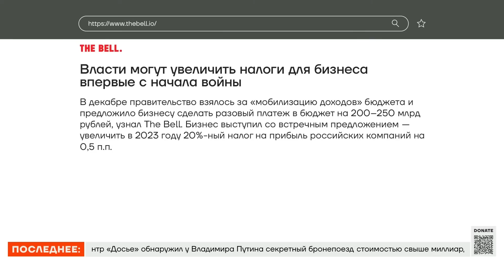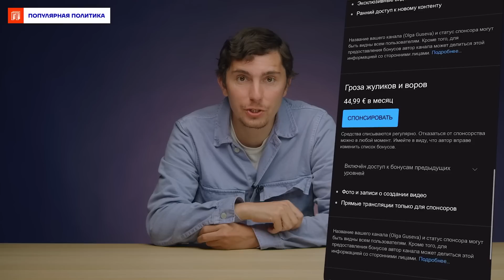Олигархи предали интересы России | Сергей Алексашенко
К эфиру подключился экономист Сергей Алексашенко. Обсуждаем возможное увеличение налога для бизнеса, покупку иностранных компаний путинскими дружками и их возможность зарабатывать на войне.

«В России, когда деньги из бюджета льются рекой, понятно, что эти деньги кому-то достаются. Можно ли много украсть на военных поставках — пока мы это не узнаем».

Гость:
Сергей Алексашенко @SergeyAleksashenkoSr